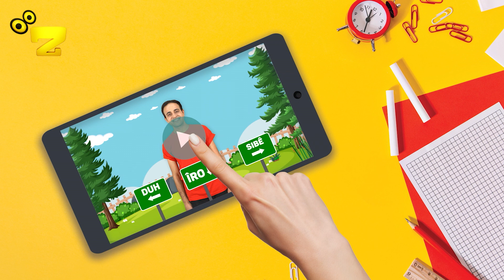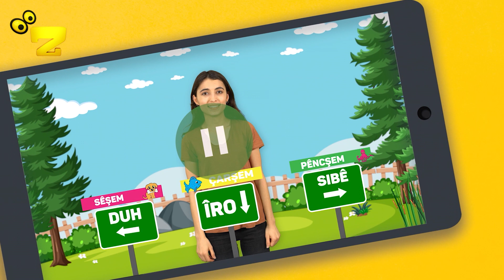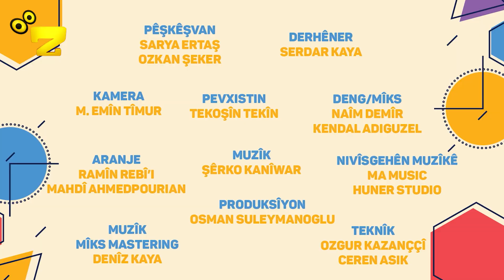Zarok TV - DEMA KURMANCÎYÊ - DERS 15 - ROJÊN HEFTEYÊ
Bername: DEMA KURMANCÎYÊ
Ders: 15 - ROJÊN HEFTEYÊ
Rojên/Saetên Weşanê (GMT +3):
Duşem, Çarşem, În: 08.15, 15.35, 21.55
Dawîya Hefteyê: 07.55, 15.25